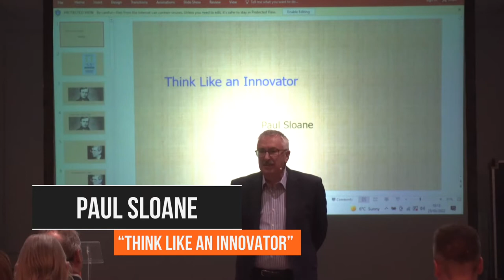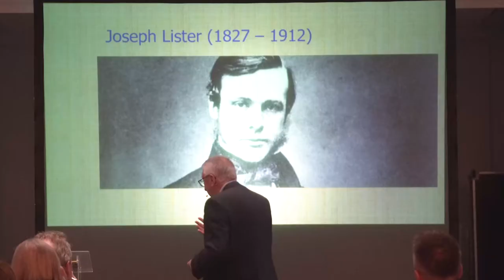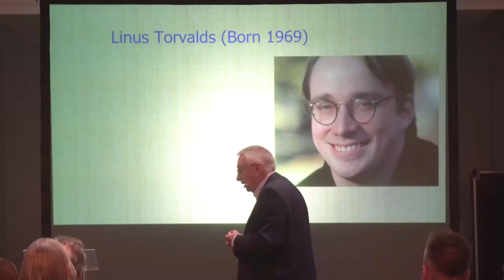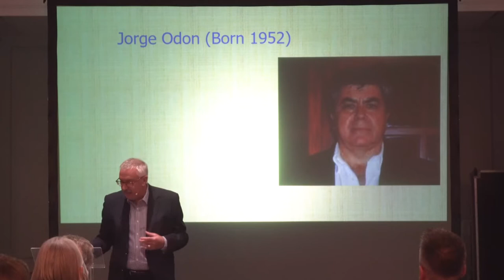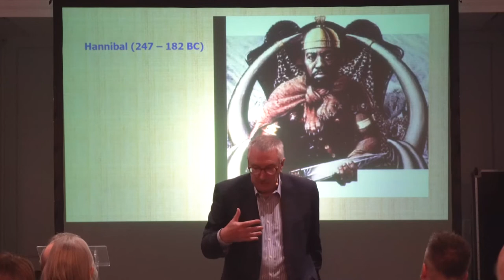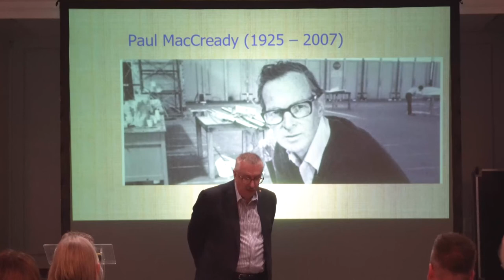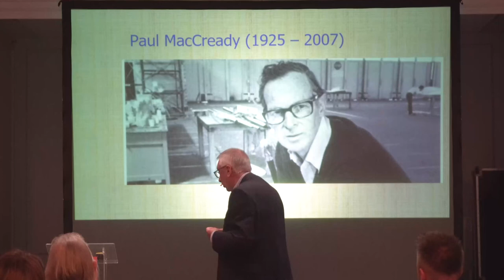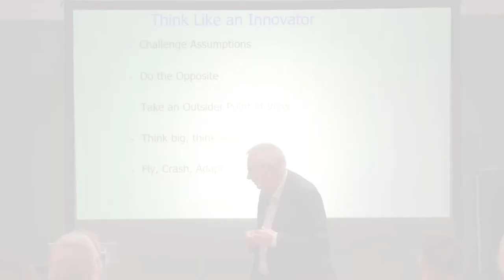Paul Sloane, keynote on “Think Like an Innovator”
Paul has published 30 books on lateral thinking puzzles, innovation, leadership, and problem
solving with over 2 million copies sold.

He helps you improve idea generation and creative leadership.